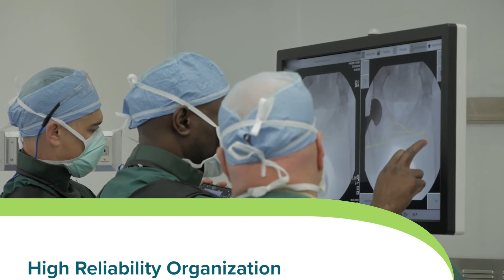INSIDE PHOEBE -PPMH LEAPFROG "A" GRADE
Phoebe Putney Memorial Hospital is listed among the best hospitals in the country in patient safety by The Leapfrog Group. The hospital was awarded an ‘A’ in the fall 2019 Leapfrog Hospital Safety Grade, a national distinction recognizing Phoebe’s achievements protecting patients from harm and providing safer healthcare. “At Phoebe, nothing is more important than the safety of our patients. We are proud our staff’s daily commitment to patient safety and quality care has been recognized and affirmed by the independent experts at Leapfrog,” said Joe Austin, Phoebe Putney Memorial Hospital Chief Executive Officer.

Phoebe Putney Health System is a not-for-profit network of more than 4,500 physicians, nurses, professional staff, and volunteers. We deliver compassionate, high quality healthcare to more than 500,000 residents in our 41-county region. Phoebe is dedicated to providing a better way to health and wellness for our entire community.
We are a recognized leader in specialties including cardiovascular medicine, oncology, orthopaeadics, and women’s health; and we offer patients the most advanced diagnostic and therapeutic treatments available.
Phoebe also operates Phoebe Physicians, a self-governing, not-for-profit network that includes clinics and hospital-based physicians representing a wide range of medical specialties. Through our facilities, physician network, and innovative partnerships, we bring state-of-the-art medicine to Georgia’s hometowns.

Facebook: Phoebe Putney Health System
LikedIn: Phoebe Putney Health System